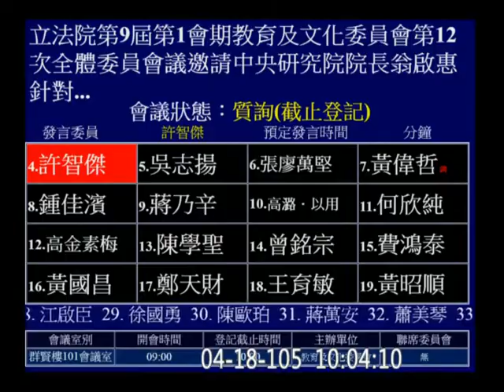20160418 翁啟惠 回台後 赴立法院說明 浩鼎案 06 蘇巧慧 許智傑 教育文化委員會【立法院演哪齣？】